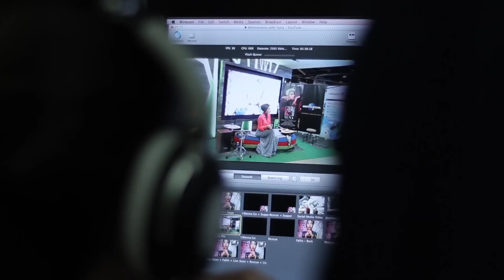MHmoments with Yuna - 'NOCTURNAL' Listening Party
Malaysia Airlines' social media journey celebrated another milestone on 7th November with the live broadcast of MHmoments with Yuna - 'Nocturnal' Listening Party.

Featuring Malaysia Airlines Social Media Ambassador, Yuna, live-streaming of the listening party was held to celebrate a new chapter in the Malaysian pop star's musical journey.

Entitled 'Nocturnal', the album's listening party was held in Google Malaysia's new office in Kuala Lumpur.